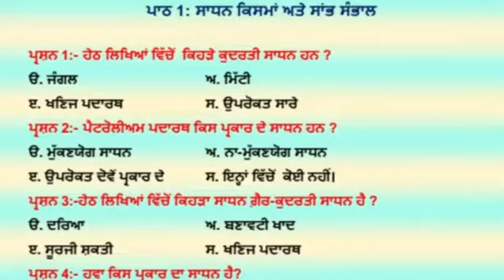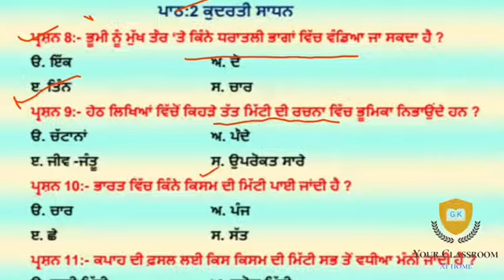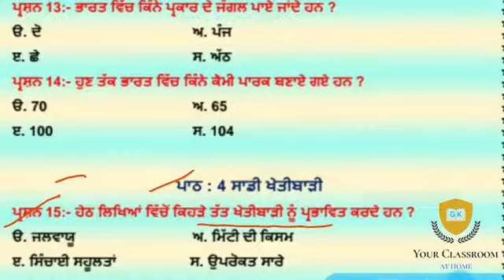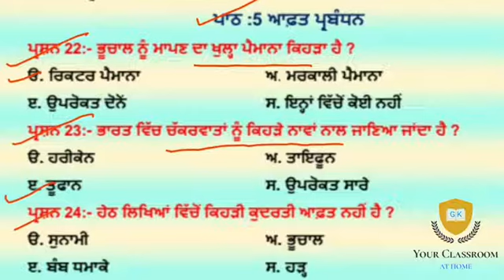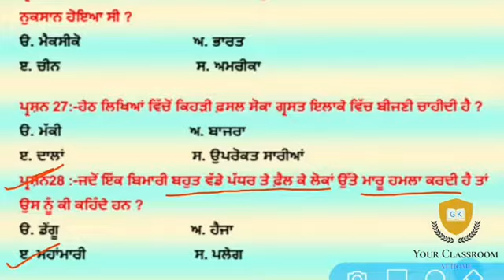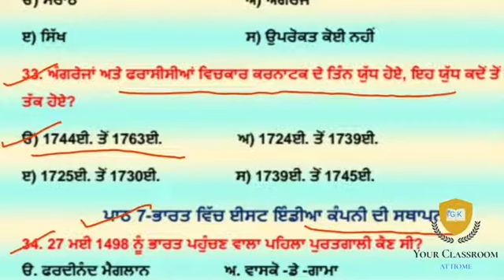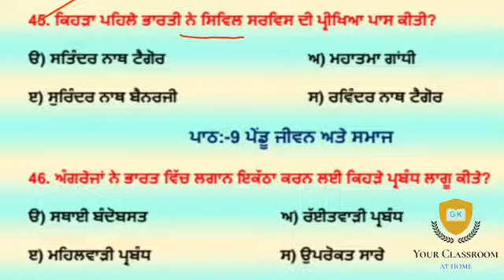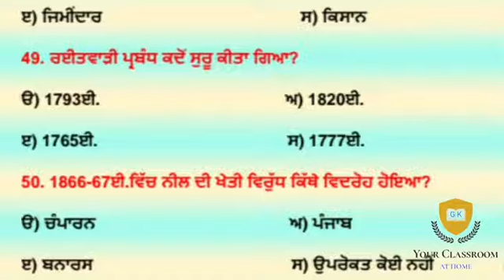Class8th_ SSt_#50_#mcqs_#NAS_#Board_#exams_#PSEB_#Punjabi_#medium_#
Join this free What's group for English & SSt.